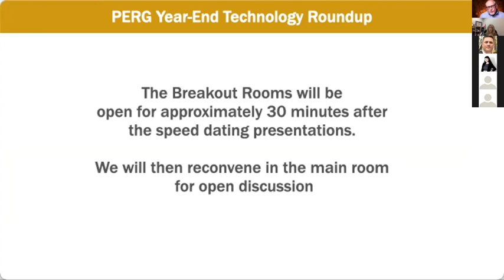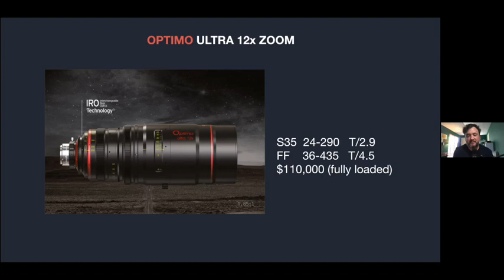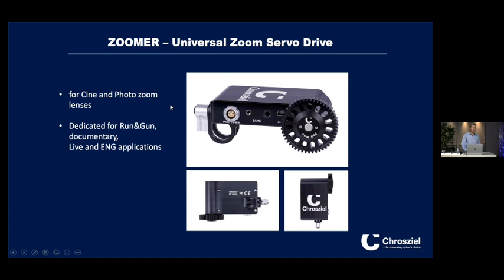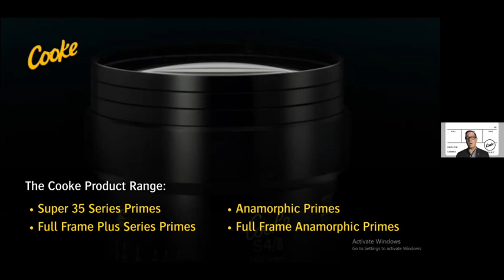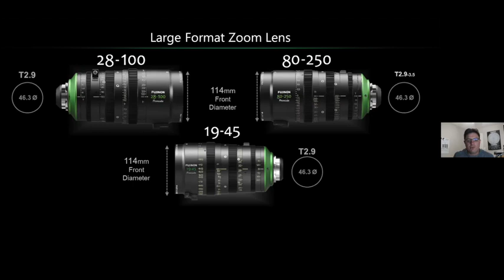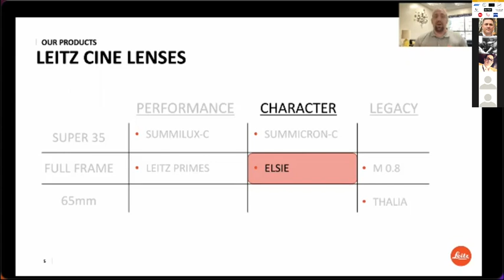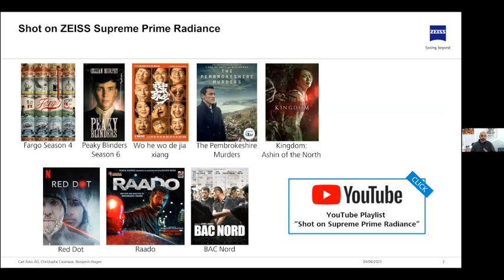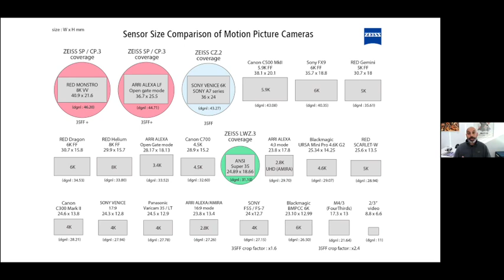PERG Year-End Technology Roundup, 2021. Lenses and Accessories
PERG Year-End Technology Roundup
Nov 11th: Lens and Lens Accessories
ARRI: Art Adams (Cinema Lens Specialist) focuses on ARRI’s Signature Zooms.
Angenieux (Band Pro): Randy Wedick (Senior Technical Consultant) magnifies the subject of Angenieux Compact Zooms.
Atlas: CEO Dan Kanes details the unique characteristics of the expressive and dynamic Orion Series anamorphic primes and Orion Silver Edition.
Cooke: Eric Johnston (Director of Business Development) describes the Anamorphic/i full frame plus primes.
Chrosziel: Timm Stemann (CEO) has exciting news to share about the Zoomer (FX6&FX9 Universal Servo Drive), the Fujinon Premista Servo Drive and Chrosziel’s lens test projector and collimator.
Duclos: Matthew Duclos, describes Duclos services.
Fijifilm: Stosh Durbacz (Sales and Product Development) speaks about the Premista 28-100 Zoom lens.
Leitz. Seth Emmons (Director of Communications) updates on the new full frame Elsie lenses and other products.
Musashi Optical. Michael Burnham (National Sales Manager) presents the Takumi 2, 29-120mm T2.9 large format lens and announcing a brand new lens accessory.
Zeiss: Snehal Patel (Head of Cinema Sales) distinguishes the characteristics of ZEISS Supreme Prime Radiance Lenses.